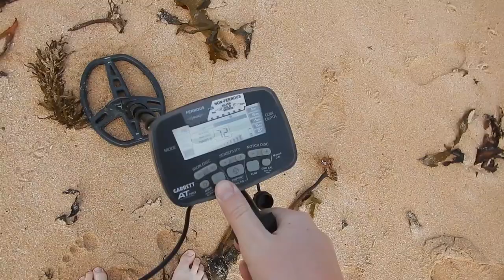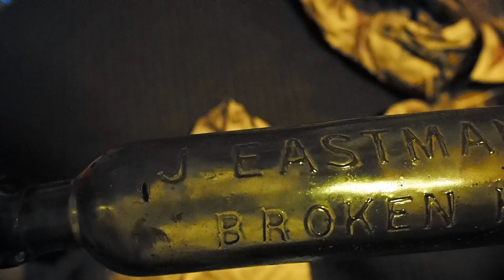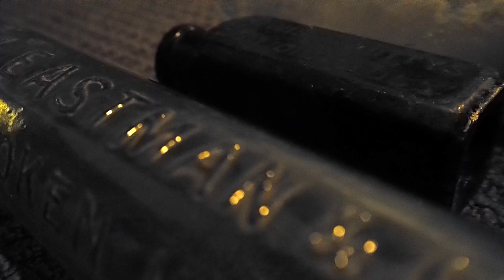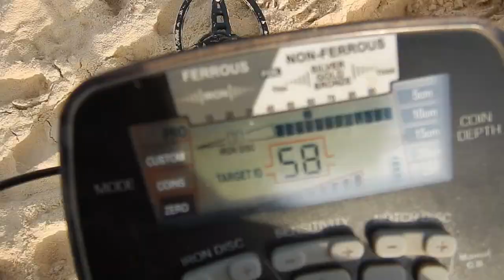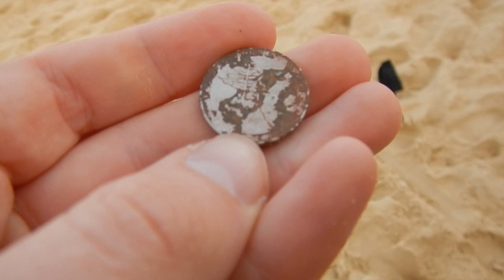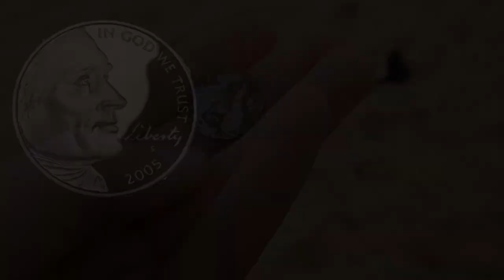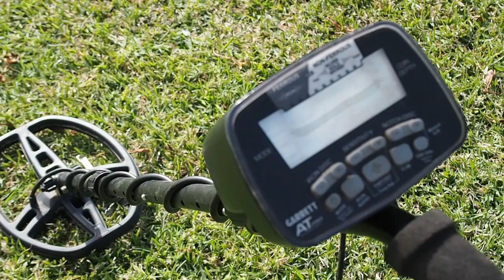#80 Metal Detecting After The Massive STORM!!! metal detecting in Australia, Garrett AT Pro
On this episode I head down to the central coast and go digging with Dinkidi digger and then come back to Newcastle to meet up with Tim and Nathan!

The equipment I use:
Garrett AT Max
Garrett AT Gold
Digging equipment, pinpointer and finds bag

By using these links Amazon passes on a small percentage of the sales to this channel (at no extra cost to you, it's basically an advertising fee)

By using this link to book through Airbnb, the channel receives 30% of the Service Cost (paid by Airbnb, with no extra cost to you)

And lastly, comment your thoughts, constructive criticism is always welcomed!

Detectors used:
*Garrett AT Pro International

Cameras:
*Nikon Coolpix
*Olympus EM10

Digging tools:
*Lesche hand digger
*Sampson T handle shovel